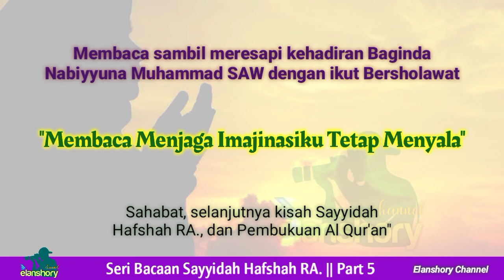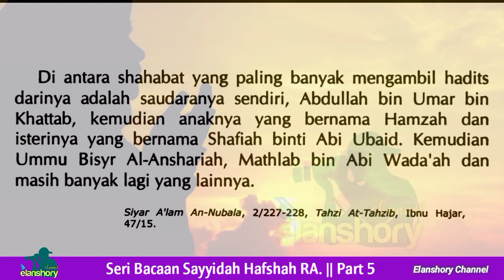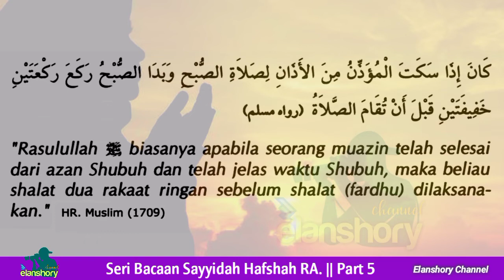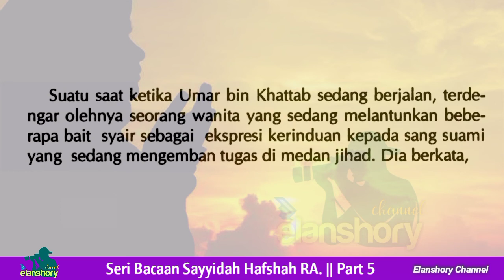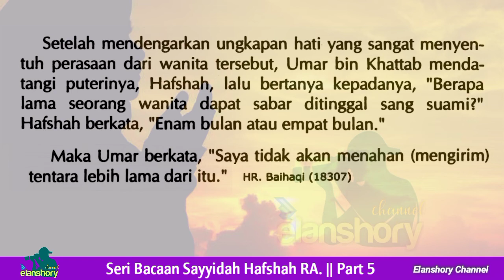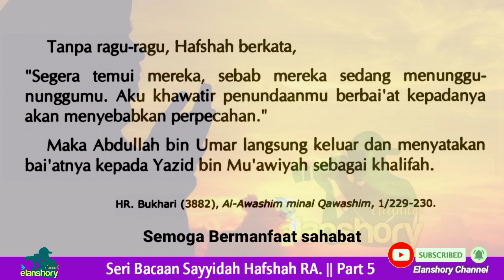Sayyidah Hafshah Istri Rasululllah dan Periwayatan Hadits Part 5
New Series|| Sayyidah Hafshah Istri Rasululllah dan Periwayatan Hadits. Apa dan Bagaimana peran beliau? Ayuk dibaca sampai habis ya...

Assalamualaikum Warohmatullahi Wabarokaatuh

Alhamdulillah, Elanshory Channel kembali menyuguhkan seri bacaan terbaru tentang Istri dan Putri Rasulullah SAW,  agar kita umat beliau bisa mengenal dan tumbuh rasa cinta kepada ahlu bait Rasululullah SAW...

Menceritakan tentang Kisah Sayyidah Hafshah Rodhiyallahu Anha dan Periwayatan Hadits. Apa dan Bagaimana peran beliau? Ayuk dibaca sampai habis ya...

Semoga kelak di Yaumil Mahsyar kita diakui sebagai umat Nabi Muhammad SAW dan dikumpulkan bersama ahlu bait Rasululllah SAW...  Aamiin

Semoga bermanfaat sahabat...
Terimakasih kepada sahabat semua yg senantiasa mensupport, kpd yg baru mampir silahkan klik tombol Subscribe dan aktifkan lonceng notifikasi agar update dengan video terbaru kami... MOTTO: "TINGGALKAN JEJAK PASTI DIKUNJUNGI BALIK"

Terakhir kami ucapkan,
Jazaakumullaah Ahsanal Jazaa'i
Wassalam,